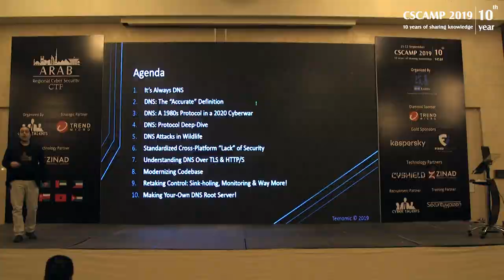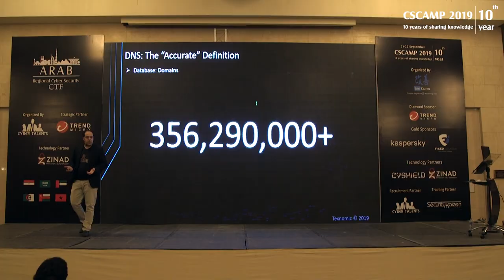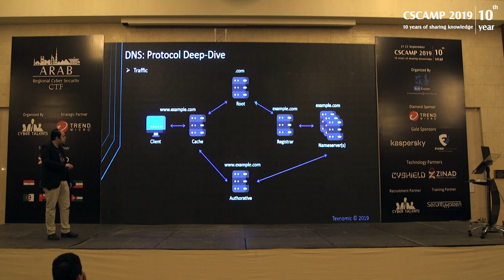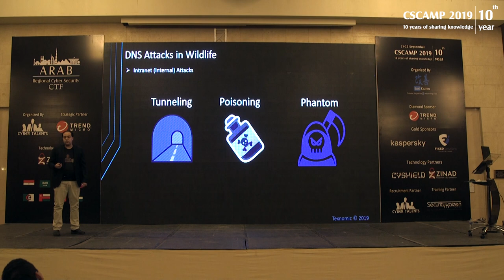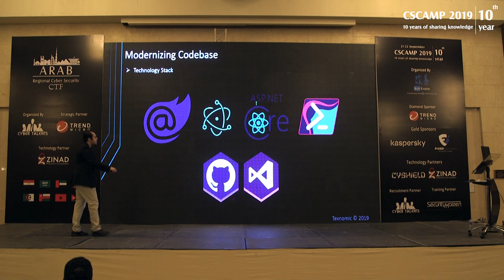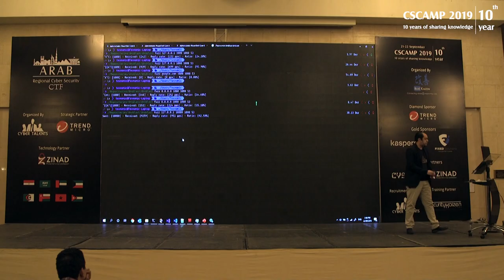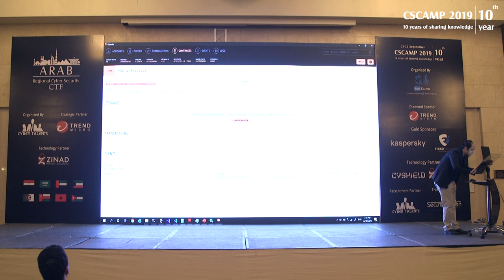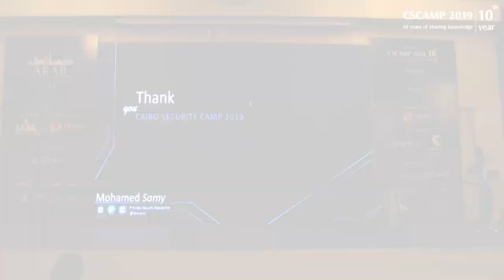Rebuilding the Domain Name System - MOHAMED SAMY |CSCAMP2019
This talk will cover the DNS protocol since its inception in 1986 and taking a deep-dive into the inherit lack of security at its core design and how all modern operating systems using insecure standards, Then we will explain alternative secure implementation like DNS Over TLS and DNS Over HTTP/S. Then we will shift-gears to developing an all-new modern DNS Server Reference-Implementation with a myriad of possibilities for retaking control like Black/Sink-holing, Threat Hunting/Intelligence and way more! Finally, we will launch a GitHub-based Open-Source Project containing DNS Server Reference-Implementation for the First-Time & Exclusively in Cairo Security Camp!

MOHAMED SAMY
Principal Security Researcher at Texnomic Ltd.
Mohamed Samy has over 15 years of experience in a wide range of industries, including Information Security, Banking, Transportation, Education, Software Development. With specialized expertise in Financial Cyber-Crime, Anti-Money Laundry and Cloud Transformation.